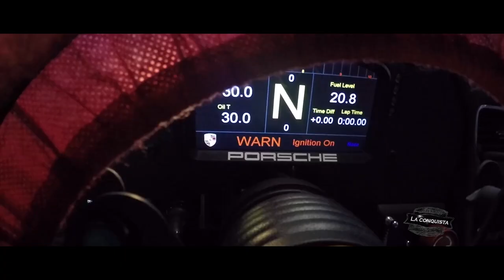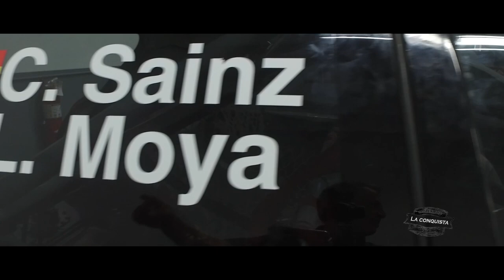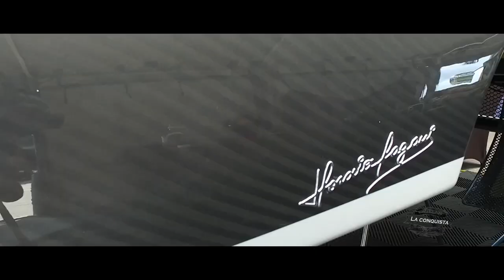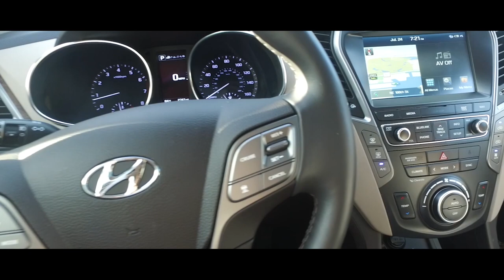#4 - Esta vez lo grabamos en un "barco" y otro jugando al pool. No te pierdas estos capítulos !!!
Esta vez, también desde Miami, nos juntamos el cubano, el yankee y el cordobés para mostrarte los mejores autos del mundo.
          Dos shows imperdibles.
          Empezamos viendo el increíble garage de PPC, un sueño.
          Luego manejamos un clásico de todos los tiempos, el Cadillac El Dorado, espectacular.
         En las calles del mundo están y son muy buscados, ellos son los VW Golf, pero esta vez probamos una versión un poco mas picante, la R. Que te pareció Al ?
        Probamos también la nueva Honda Pilot con Al y con la familia disfrutamos de la Hyundai Santa Fe Limited.
       Y para terminar el show estuvimos en el evento mas sexy de autos realizados en Miami. El Topless de autos en Key Biscayne. No te lo pierdas.

Increíble programa !!!